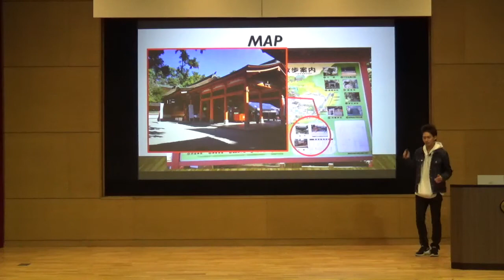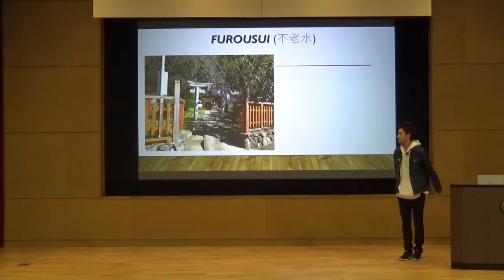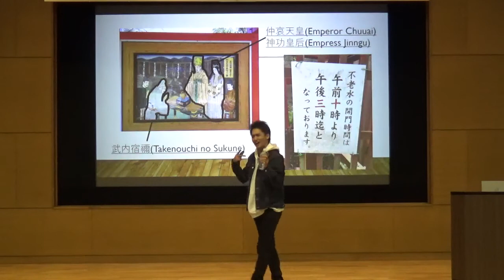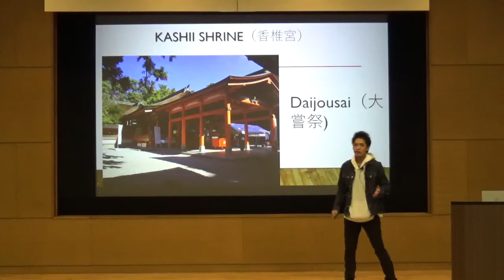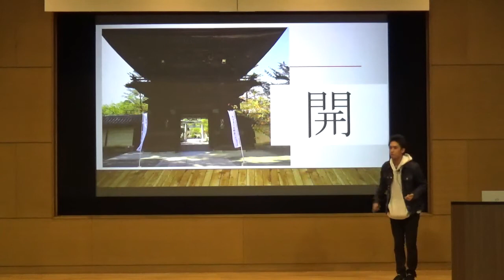FIT Talks 2019 Intermediate level: Hirofumi Shimoe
FIT International Office presents 2019's FIT Talks, the English presentation contest which was taken place in December 2019. Hirofumi Shimoe participated in the Intermediate level competition and won the first place.  The title of his presentation is "Recommend Places of Kashii. "